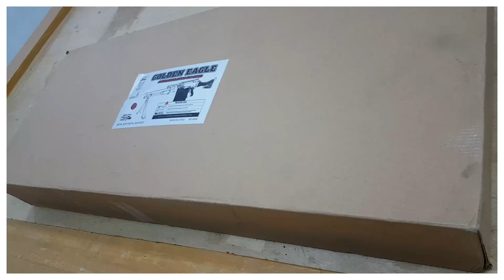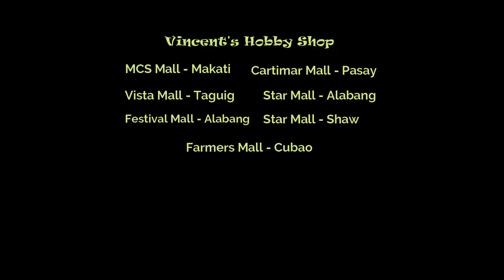JG M240 MACHINE GUN BLACK - Vincent's Hobby Shop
Vincent’s hobby shop.
We have 7 stores.
Kindly check nearest to you
VINCENT’S store’s :
1.makati cinema square
2.star mall Alabang
3.starmall shaw
4.cartimar pasay
5.vista mall Taguig
6.farmers plaza cubao
7. festival mall alabang

We reply
8am to 5pm Monday to Saturday
Landlines :
621-2623 / 555 1420
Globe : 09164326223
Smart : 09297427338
John’s airsoft warehouse
Vincent’s hobby shop
Johnsairsoft.com